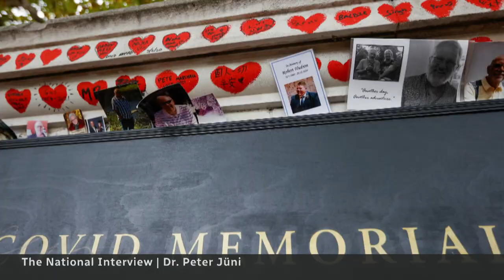Dr. Peter Juni stands by his honest approach to the pandemic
As the scientific director of the Ontario COVID-19 science advisory table, Dr. Peter Juni became known for his often blunt approach to information about the pandemic. A year after leaving Canada for the U.K., he spoke to The National’s Ian Hanomansing about his approach and the differences with how COVID was managed in the U.K.